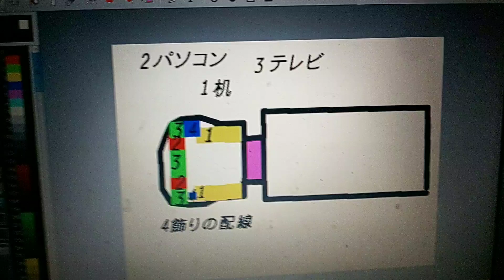新しい幻作り方幻ゲーム